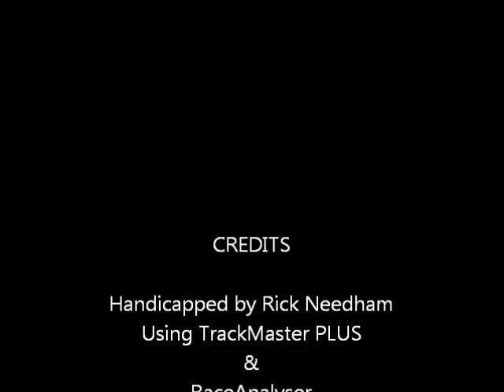Race #9 - Hollywood Park - 12/11/2011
Race #9 - Hollywood Park - Sunday December 11, 2011 - $80,000.00 Cat's Cradle Stakes + bonus longshots